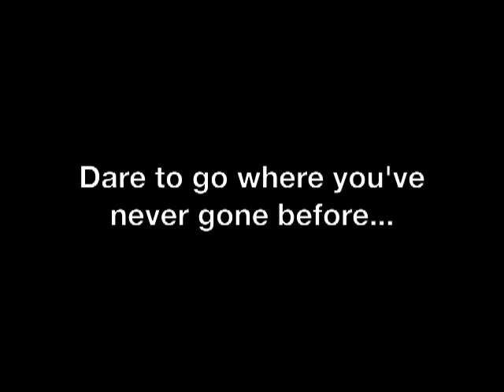Young Tanzania House of Talent (THT) drummer Ezekiel vs. Mo Pleasure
Young drummer Ezekiel from THT gets some one on one time with Mo Pleasure... Best to learn a Maurice White/EWF groove from a guy who's performed with them. Then Mo plays Ezekiel into a corner - check out the expression on Ezekiel's face while soloing, it says everything. This is why we do what we do.